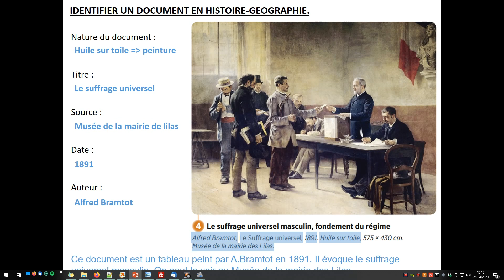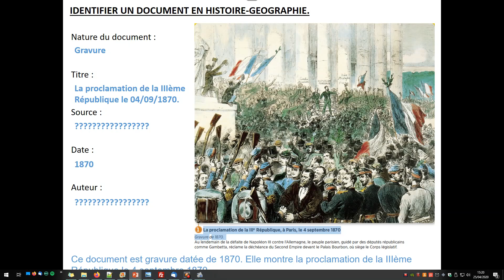Identifier un document (en quatrième)